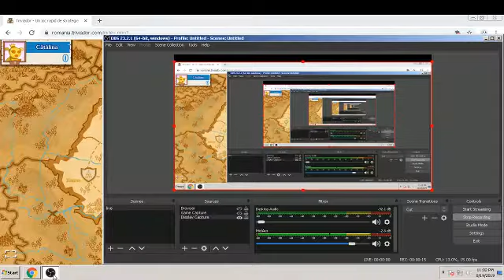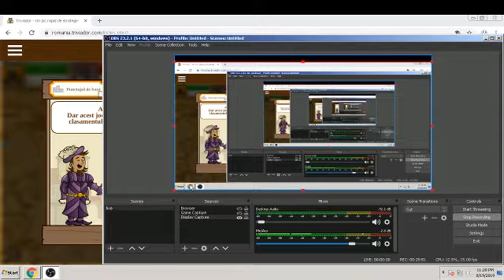Sunt prost pe jumate